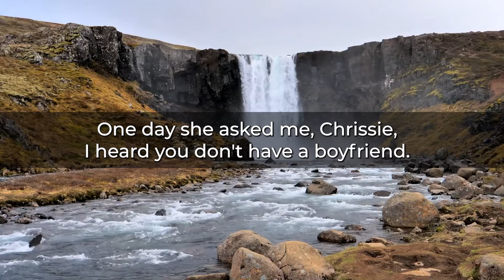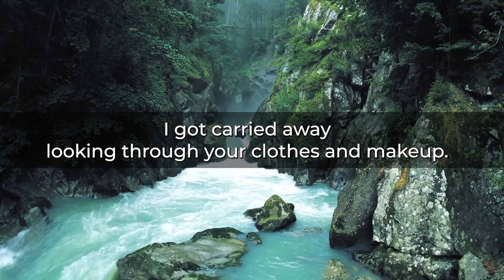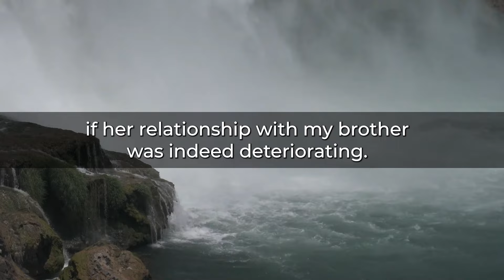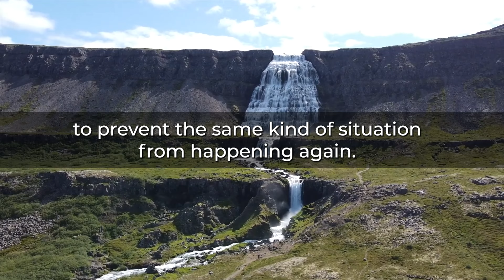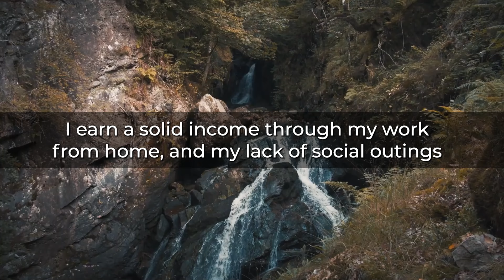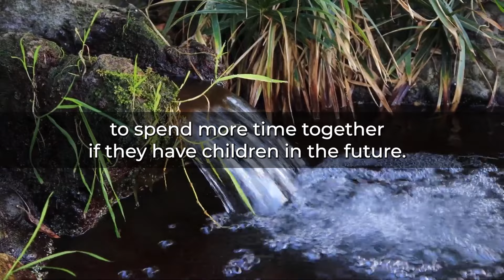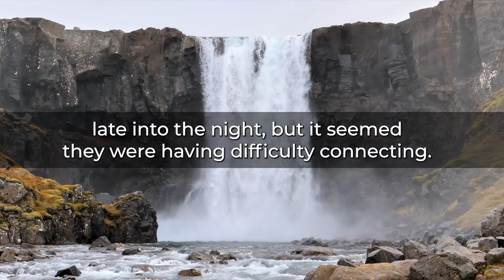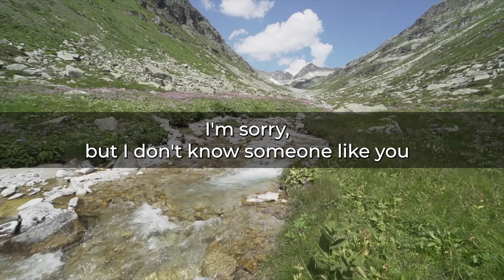My Parents Want to Take My House and Give It to My Brother, But...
My name is Chrisy. I'm currently 31 years old and work remotely from my parents' house. I'm single, and my family consists of my parents and my brother, who married last year.
For a long time, I believed my brother and his new wife, Jana, were blissfully happy. However, recently, Jana has been visiting our house frequently. This house is her in-laws', and I initially thought she might be nervous about interacting during her first visit. But she seemed very relaxed and showed no signs of anxiety.